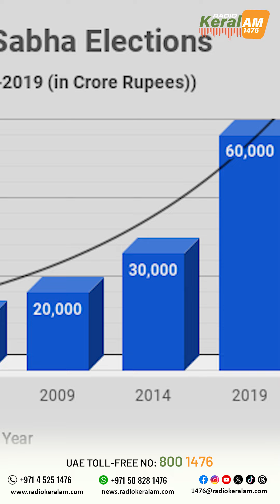തെരഞ്ഞെടുപ്പിലെ ‘ജുഡേഗാ ഭാരത്'!.